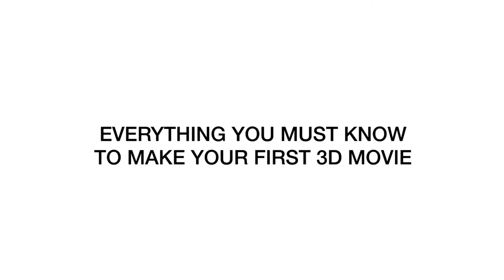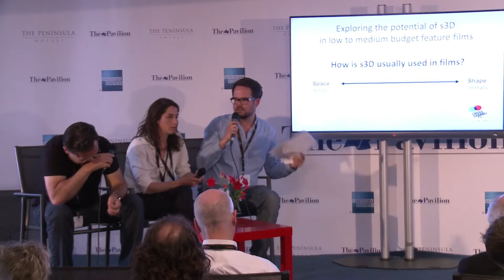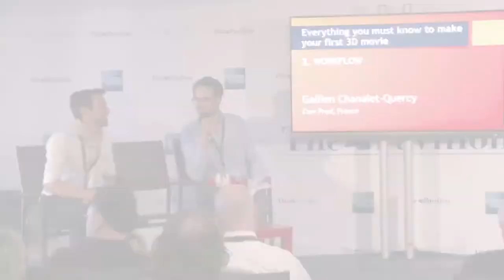Cannes 2014 - Everything you must know to make your first 3D movie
1. WRITING
Joséphine Derobe (Stereographer, France)
Antoine Le Bos (Groupe Ouest & Cross Channel Film Lab, France)
2. WORKFLOW
Gallien Chanalet-Quercy (Cow Prod, France)
3. GEAR
Jason Goodman (AeroCine & 21st Century 3D, USA)
4. 3D SOUND
Brian Claypool (Auro Technologies, Belgium)